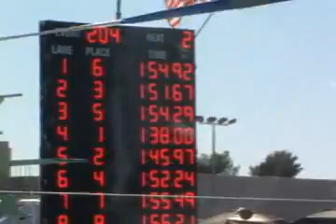4AII Men's 200 Free A Final